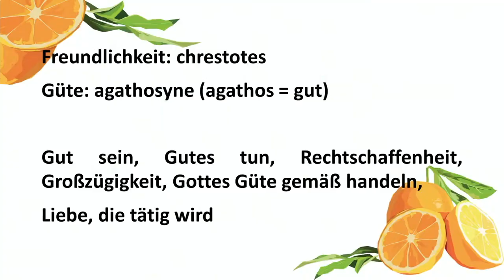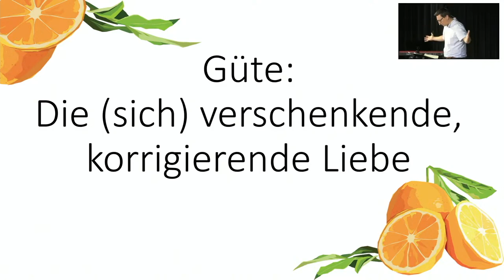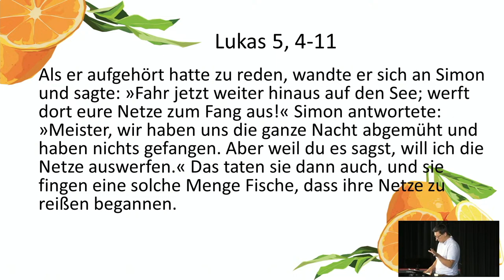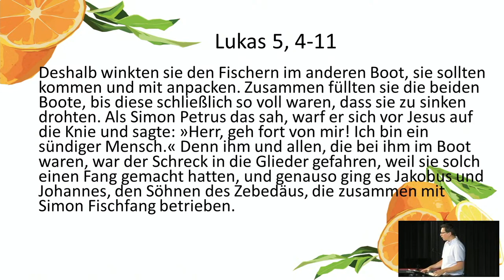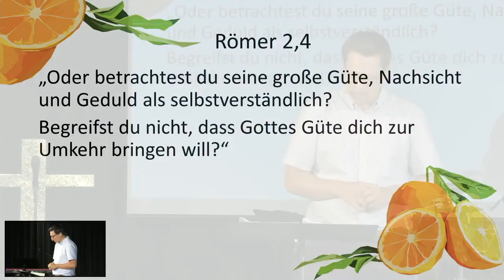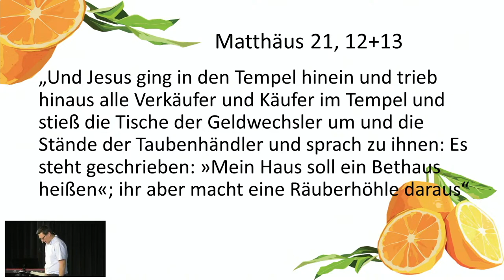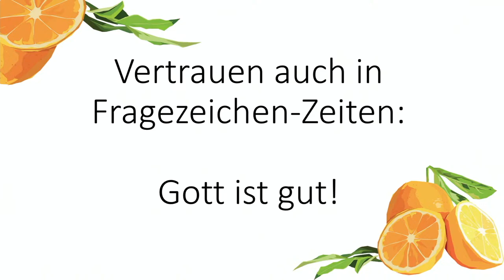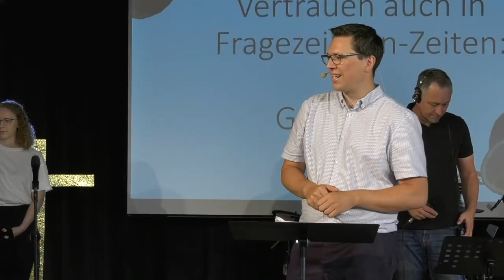Güte | Wie ich euch (5) | Christian Günzel